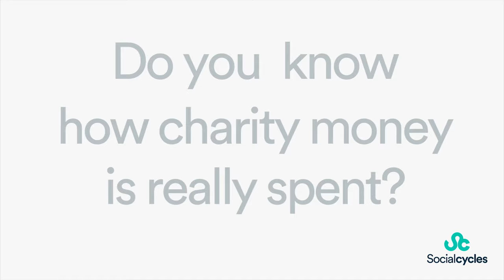Social Cycles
Cycle Cambodia and choose the difference you make. Connect with local charities across five provinces, learn how they're changing their future and what you can do to help.
Designed for the open minded and the adventurous. For the kind hearted and the curious. For the skeptical and inquisitive.
Social Cycles carefully balances ethical research and local impact with site seeing and cycling over 500km in two life changing weeks.
Included on this tour is your accommodation, a support van, bike hire, field trips, NGO engagement and much more.